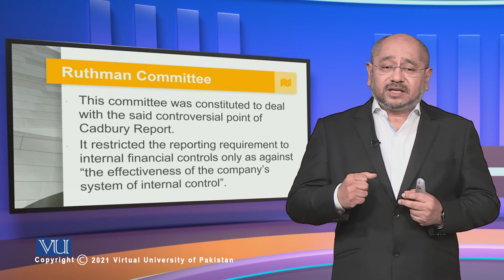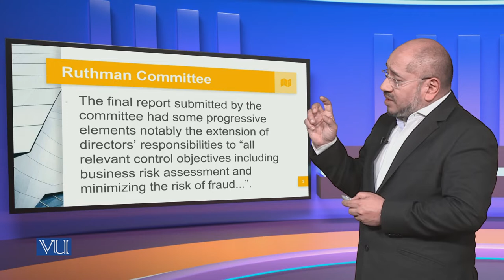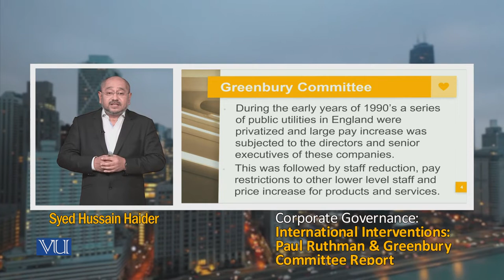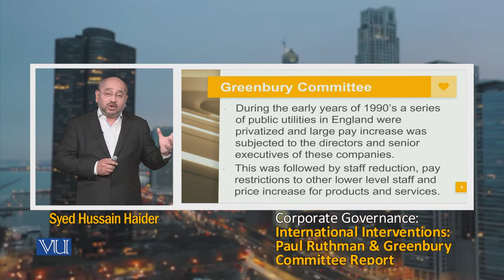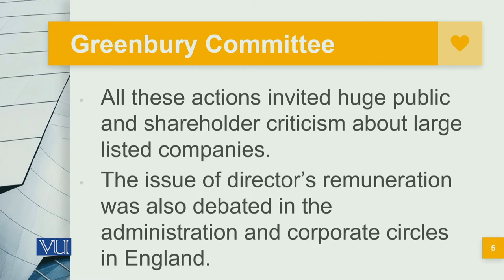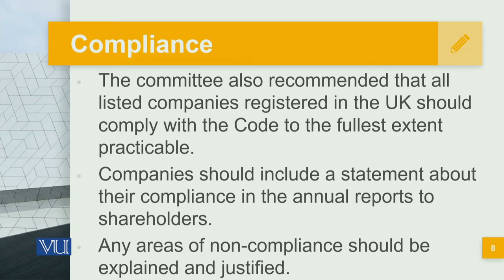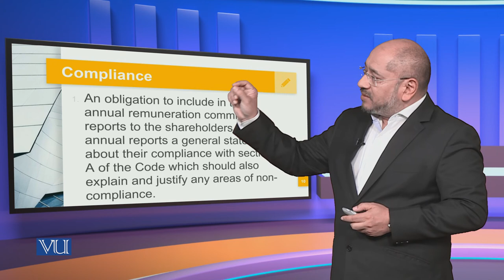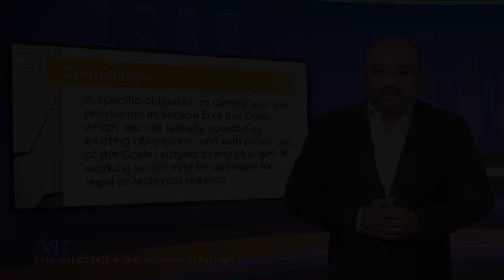International Inventions: Paul Ruthman & Greenburry | Corporate Governance | MGT717_Topic072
Topic072: International Inventions: Paul Ruthman and Greenburry Committee Report,